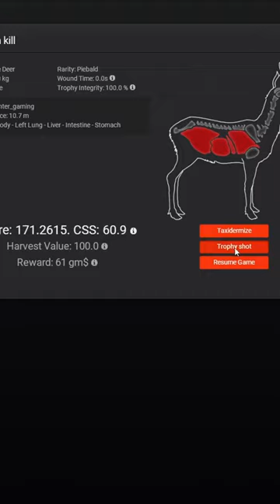171 Piebald Roe Buck with RECURVE | theHunter Classic